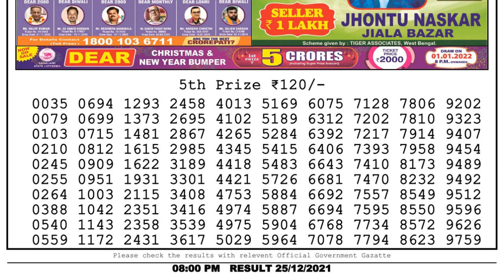Nagaland Lottery Sambad Result | Dear Lottery